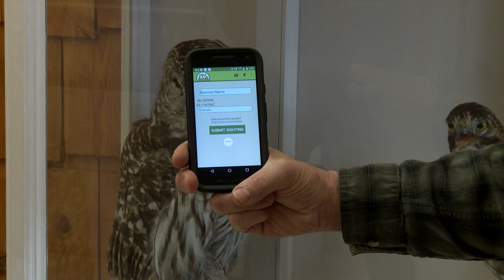Nature Tracker App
Department of Communities, Land and Environment have a new Nature Tracker App developed that will allow Islanders and government staff to track where certain wildlife and plants are located on P.E.I.